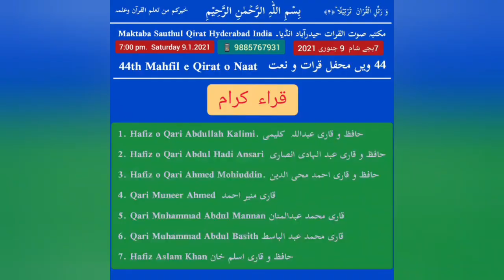44th Mahfil e Qirat o Naat - Dua Qari Muhammad Abdul Mannan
44th Mahfil e Qirat o Naat - Dua Qari Muhammad Abdul Mannan